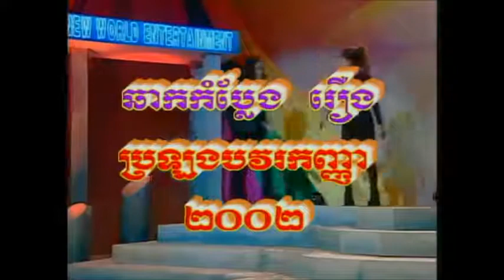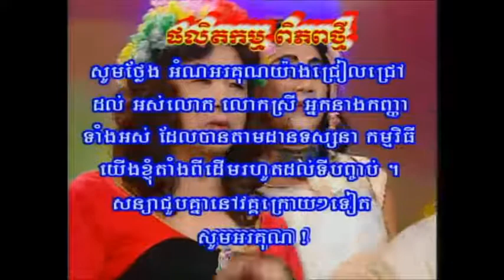Comedy Khmer 2002 រឿង ប្រឡងបវរកញ្ញា ២០០២